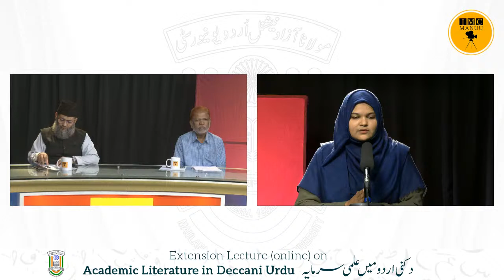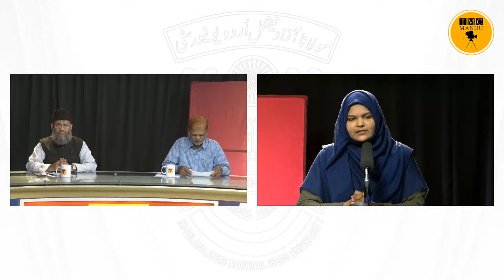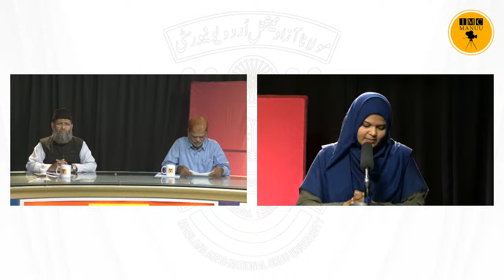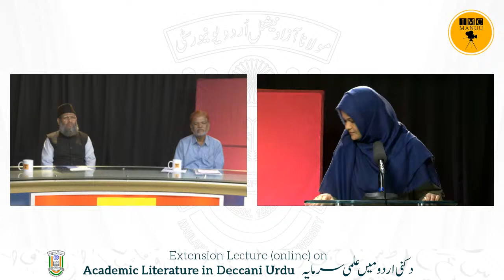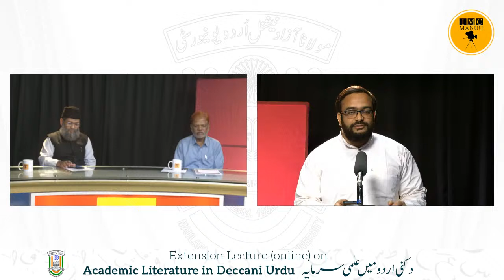Academic Literature in Deccani Urdu | Extension Lecture | DOIS | MANUU